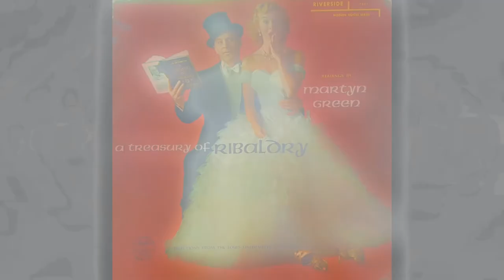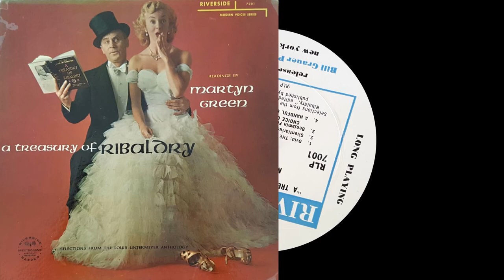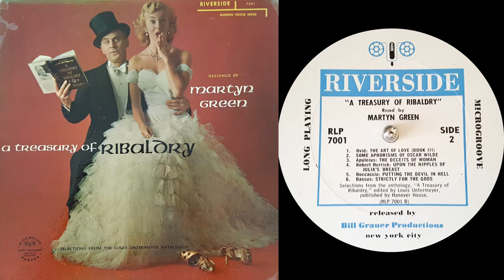On Vinyl: "A Treasury of Ribaldry" Read By Martyn Green (Full Album)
Selected readings by Martyn Green from A Treasury of Ribaldry edited by Louis Untermeyer. Released on vinyl by Riverside Records (RLP 7001).